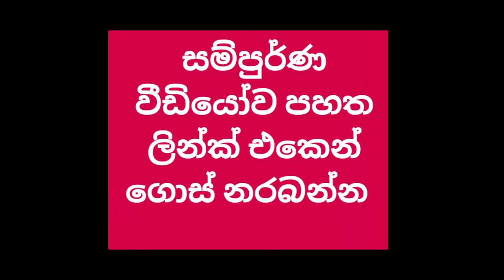පිටරට හංගපු සල්ලි ගන්න ක්‍රමයක් තියනවා | Chathuranga Abeysingha | Manasgatha program | Qtv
Welcome to "Q tv" | NPP Supported YouTube Channel.

හොරකම් කරපු අයට වෙන දේ
පිටරට හංගපු සල්ලි ගන්න ක්‍රමයක් තියනවා
What happens to those who steal?
There is a way to get money hidden abroad

Special Credit:

අපගේ අනිකුත් වීඩියෝ පහලින්

🔴සැවොම දැනුවත් කරමු.
🔴දුෂිතයින් ලේසියෙන් ජයග්‍රහණය දෙන්නේ නැත.
🔴ප්‍රධාන යැයි කියාගන්නා චැනල් වලින් කිසිම සාධාරණයක් නැත. ඔවුන් බොර% ජනගතකරමින් සිටි.
🔴එහෙයින් මාලිමාවට සහය දක්වන සියලු සමාජ මාධ්‍ය ඉහලින් ඔසවා තැබීම පුරවැසි වගකිමකි. මාලිමාවට ජය ❤✌